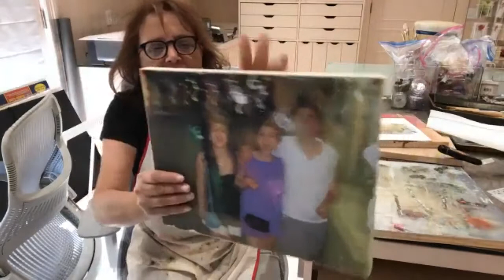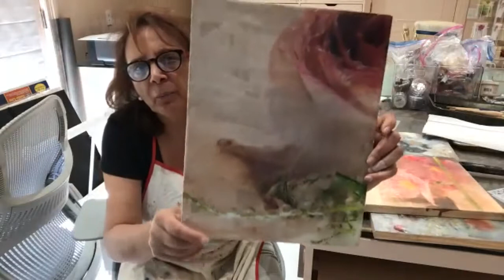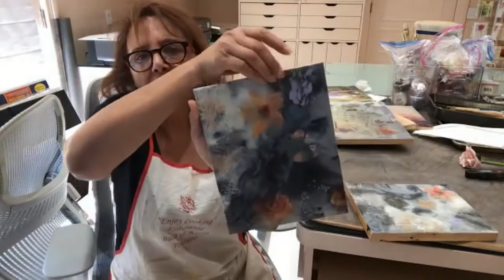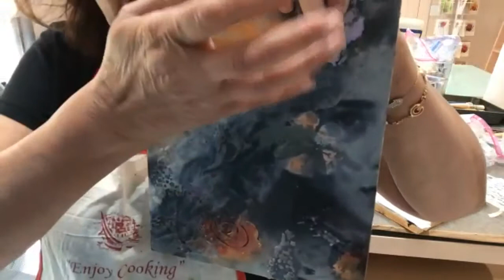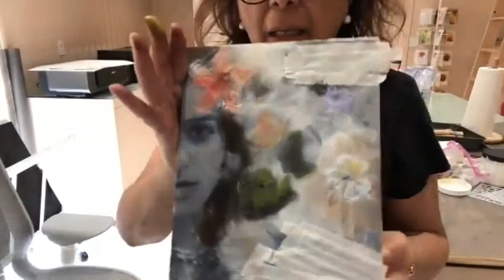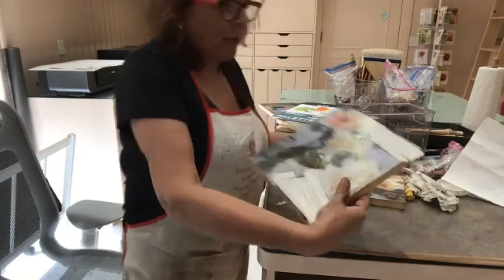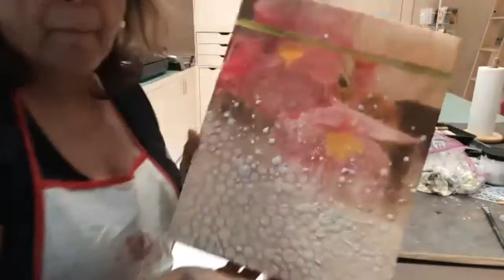Shideh Lesson- encaustic painting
private lesson on encaustic photography